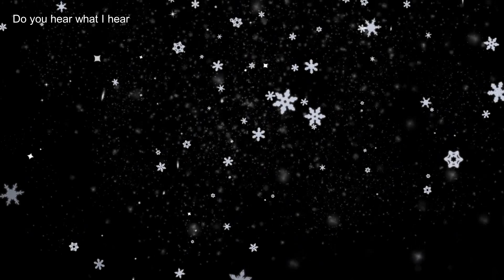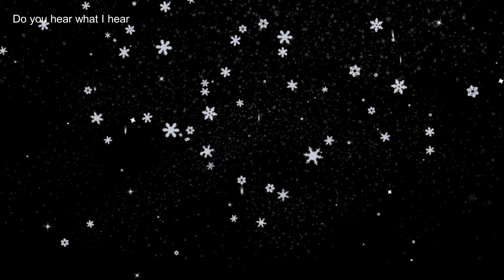Do you Hear What I hear? / Christmas Music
Said the night wind to the little lamb
Way up in the sky, little lamb
A star, a star, dancing in the night
With a tail as big as a kite

Said the little lamb to the shepherd boy
Ringing through the sky, shepherd boy

A song, a song high above the trees
With a voice as big as the sea

Said the shepherd boy to the mighty king
Do you know what I know? (Do you know what I know?)
In your palace warm, mighty king

A Child, a Child shivers in the cold
Let us bring him silver and gold

Said the king to the people everywhere
Listen to what I say! (Listen to what I say!)
Pray for peace, people, everywhere
The Child, the Child sleeping in the night
He will bring us goodness and light

by Martina McBride